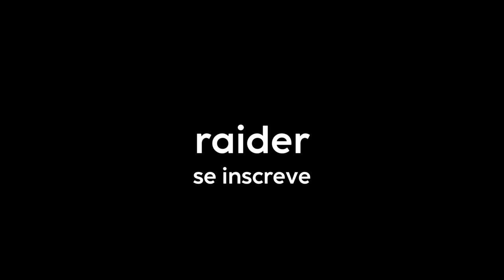O COMEÇO DO DRAGON BALL XENOVERSE 2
meu microfone ficou meio estourado, mas se vocês aguentam ver youtubers falando bem baixinho parecendo q o microfone tá enfiado no fundo da garganta, então isso aqui é bem de boa.

edição feita por: @quartodoisaque